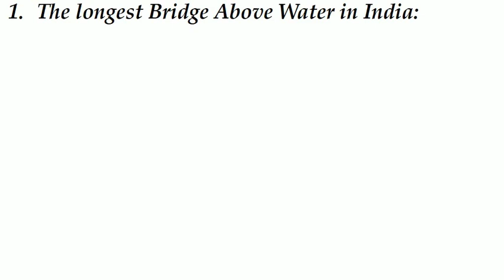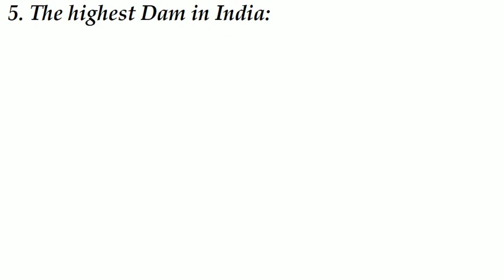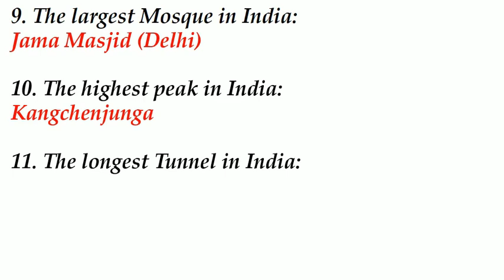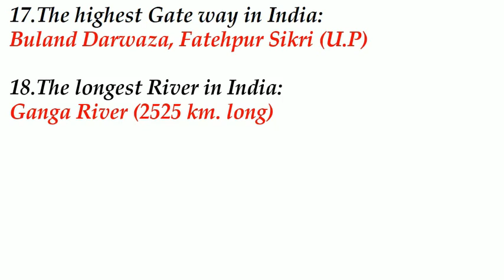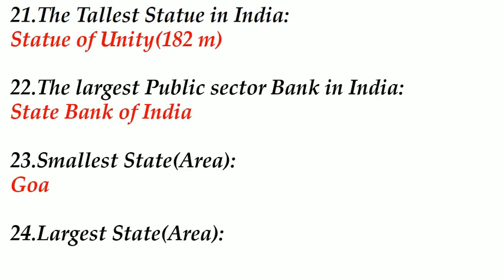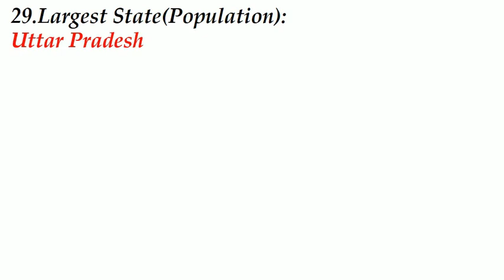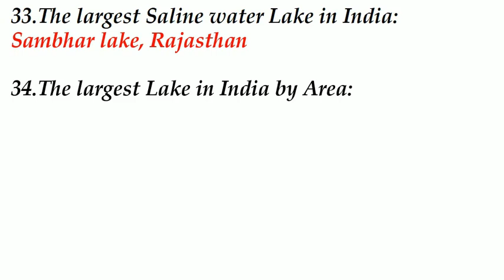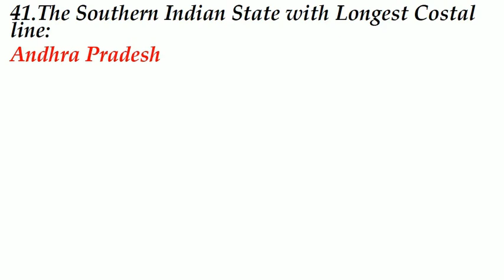Superlatives of India Updated Video|Highest,Smallest,Greatest,Largest,Longest|HVS STUDIES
India's Largest, Highest,  Tallest, Biggest, Longest - Superlatives in India Static GK. Superlatives in India for Bank Exams, SSC, AFCAT - Static General Knowledge. Latest GK from HVS STUDIES Education 2019,2020

Superlatives in India are as follows -
The Longest River Bridge - Bhupen Hazarika setu (9.150km)
The Largest Dam - Bhakra Dam, on Sutlej river (Punjab)
The Largest Desert - Thar (Rajasthan)
The Largest cave temple- Kailash Temple (Ellora, Maharastra)
The Largest mosque - Jama Masjid (Delhi)
The Longest tunnel - Chenani – Nashri tunnel (J & K)
The Largest Delta - Sunderbans (W. Bengar)
The State with maximum forest area - Madhya Pradesh
The Longest Corridor - Corridor of Ramnathswami Temple at Rameswaram (Tamil Nadu)
The highest Waterfall - Kunchikal Falls, Karnataka ( 1,493 ft )
The Longest Road - NH44
The highest Gate way - Buland Darwaza, Fatehpur Sikri( U.P.)
The Longest River - The Ganga (2525 km. long)
The Largest Museum - Indian Museum, Kolkata
The largest Dome - Gol Gumbuz, Bijapur  (Karantaka)
The tallest Statue - Gomateswara (Karnataka)
The largest Public-Sector Bank - State Bank of India
The biggest cantilever Bridge - Rabindra Setu or Howrah Bridge (Kolkata)
The Longest Canal - Indira Gandhi Canal or Rajasthan Canal (Rajasthan)
The Longest Railway Platform - Gorakhpur (U.P.)
The biggest Stadium - Yuva Bharti (Salt Lake) Stadium Kolkata
The most populous City - Mumbai (Maharashtra)
The largest Sea Bridge - Anna Indira Gandhi Bridge (Tamil Nadu)
The longest Passenger Train Route - Dibrugarh to Kanyakumari
The Oldest Church - St. Thomas Church at Palayar, Trichur (Kerala)
The Longest National Highway - NH-7 (Varanasi to Kanyakumari)
The State with Longest Coast Line - Gujarat
The largest Lake - Loktak (Manipur)
The largest Saline Water Lake - Chilka Lake (Odisha)
Largest Cave - Amarnath (J & K)
The Longest River of Southern India - Godawari
The Longest Dam - Hirakud Dam (Odisha)
The highest Gallantry Award - Param Vir Chakra
The highest Award - Bharat Ratna
The largest Gurudwara - Golden Temple, Amritsar
The longest Sea Beach - Marina Beach (Chennai)
The Highest Road - Road at Khardungla, (in Leh-Manali Sector)
The Largest Artificial Lake - Govind Sagar ( Bhakhra Nangal)
The Highest Batttle field and the Longest Glacier - Siachen Glacier
The Biggest River Island - Majuli Bramhaputra river, (Assam)
The Largest Planetarium - Birla Planetorium (Kolkata)
The Highest Airports - Leh Airport (Ladakh)
Highest lake – Tso lhamo lake (Sikkim)